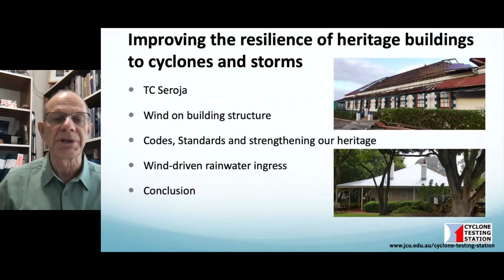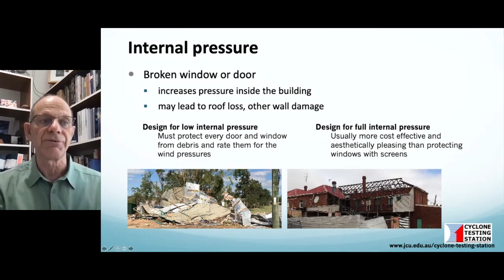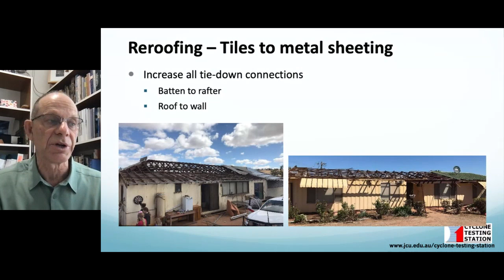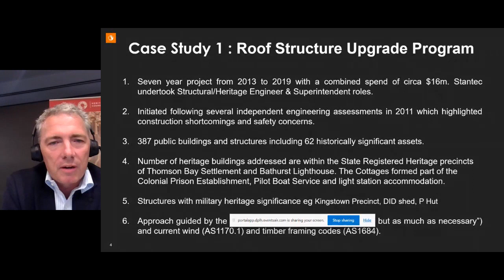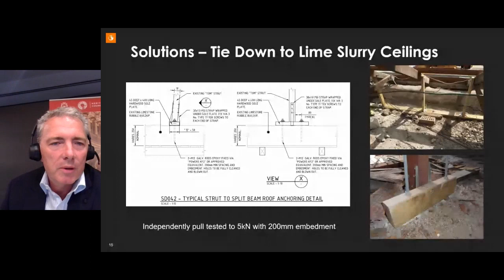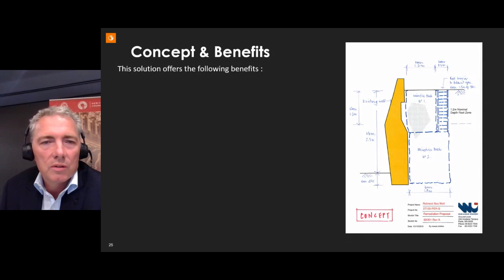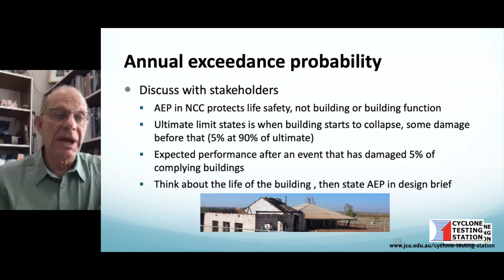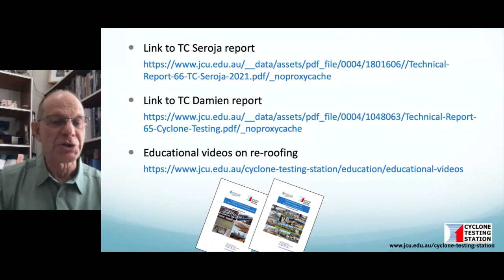2022 Heritage Conference - 1 - Lessons from Tropical Cyclone Seroja and Rottnest Island / Wadjemup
2022 Heritage Conference - 1 - Lessons from Tropical Cyclone Seroja and Rottnest Island / Wadjemup

• Lessons from Tropical Cyclone Seroja, Professor Geoff Boughton, Adjunct Associate Professor, James Cook University’s Cyclone Testing Station
• An overview of two significant heritage projects on Rottnest Island/Wadjemup, Rowan Stokes, Director, Australian Discipline Leader (Structural) from Stantec. Rowan was the Project Structural Lead and Superintendent for both projects and Robert Smithson, Project Manager, Rottnest Island Authority